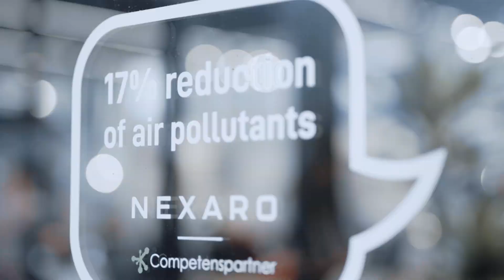Head of Operations Karina Hinz @Interclean 2024 in Amsterdam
Karina Hinz gibt neben persönlichen Messeeindrücken der Interclean spannende Einblicke in unsere Nachhaltigkeitsstrategie. 🌱